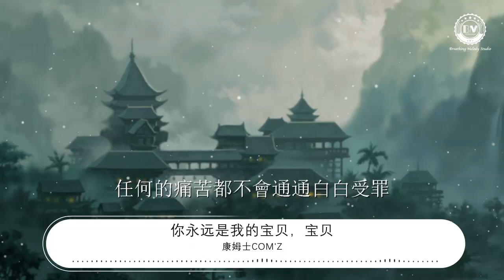康姆士COM'Z - 你永遠是我的寶貝，寶貝『你永遠是我的寶貝 寶貝 寶貝』【動態歌詞Lyrics】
你永遠是我的寶貝，寶貝

00:11 作詞：李永駐
00:14 作曲：李永駐
00:17 出品：網易音樂人 x 青雲LAB
00:20 編曲：康姆士COM'Z
00:22 真的嗎？心情有好點了
00:26 等下個陌生人 點亮心裏的燈
00:32 對與不對 難懂的羅生門
00:36 讓它掉入照後鏡裏拼命向你追
00:42 你笑很美 別急着去枯萎
00:47 任何的痛苦都不會通通白白受罪
00:52 你永遠是我的寶貝，寶貝

01:02 嘿，噓～累了就先睡
01:07 或許 我當你抱枕
01:12 一起 把夜當棉被
01:16 蓋住是非 無論錯對

01:23 我要唱的多大聲
01:26 你笑才能毫無防備
01:30 我不要你孤單面對
01:33 到現在沒告訴誰
01:36 那一夜我其實沒睡
01:40 我不要你又一個人
01:44 欸～～我說過我不要你孤單面對
01:54 欸～～我說過我不要你又一個人

02:22 我許了一萬個願望你覺得
02:26 最後到底幾個會成真
02:31 幾個摔地落空心好疼

02:34 有些人就會笑你憨
02:36 其實他們比你慘囉
02:40 非得跟你比行頭 誰更好沒準

02:44 浪子的故事很美，張力很疼
02:48 Oh no!假的，寶貝！
02:51 吹噓的誰都會吹

02:54 愛過地註定疼 有血有肉的人
02:59 跟着我唱一遍 把悲傷逼出黑夜

03:04 我要唱的多大聲
03:07 你笑才能毫無防備
03:11 我不要你孤單面對
03:14 到現在沒告訴誰
03:17 那一夜我其實沒睡
03:21 我不要你又一個人
03:24 欸～～我說過我不要你孤單面對
03:35 欸～～我說過我不要你又一個人

03:49 你永遠是我的寶貝 寶貝 寶貝
03:59 你永遠是我的寶貝 寶貝 寶貝
04:10 你永遠是我的寶貝 寶貝 寶貝
04:20 你永遠是我的寶貝 寶貝 寶貝
04:32 [04:28.80204:33 我要唱的多大聲
04:35 你笑才能毫無防備
04:39 我不要你孤單面對
04:43 到現在沒告訴誰
04:45 那一夜我其實沒睡
04:50 我不要你又一個人
04:53 欸～～我說過我不要你孤單面對
05:03 欸～～我說過我不要你又一個人
05:13 企劃：蘇文嬡
05:17 營銷企劃：賈皓然 豆心 張遲
05:19 本歌曲來自【青雲LAB】